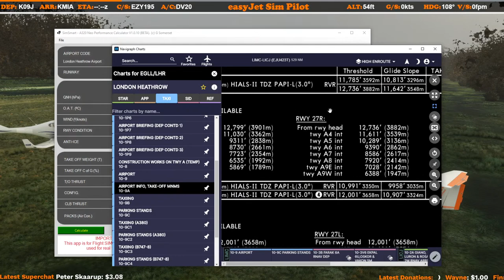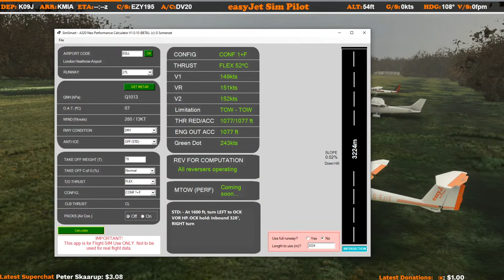MSFS Iconic Route Flight - I-95 USA | Multi-let VFR Flight - Series 1 (Ep.14) - Multiplayer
Join me in the fourteenth episode of a new series, as we begin exploring the world in VFR following some of the most iconic and famous routes/highways of the world. In this series, we'll be going low and slow as we follow Interstate 95 on the eastern seaboard of the USA. Heading from North to South, this route will take us from the Houlton–Woodstock Border Crossing all the way down to Miami, Florida. At 1,909 miles, we'll learn as we go, following the interstate and checking out the local towns, cites and of course, airports. The route takes in parts of Florida, Georgia, South Carolina, North Carolina, Virginia, District of Columbia, Maryland, Delaware, Pennsylvania, New Jersey, New York, Connecticut, Rhode Island, Massachusetts, New Hampshire and Maine. This will be a multi-leg all in real time & real live weather. I'll also be joined by our channel members as we go.

FREQUENT FLYER? You can now join the Easyjet Sim Pilot Channel & become a member, earning you extra perks along the way